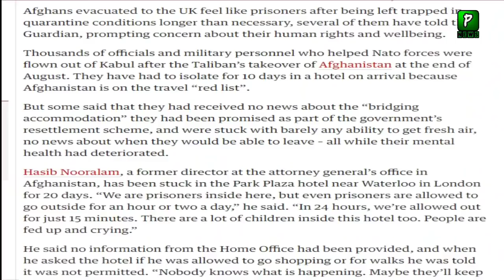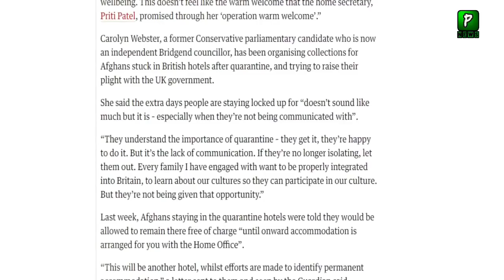What Happen With Afghans Who Leave Afghanistan After Afghan T Govt | Kabul Airport Today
What Happen With Afghans Who Leave Afghanistan After Afghan T Govt  ,Pakistan America Relations Grow Day By Day Now American Store Allow Pakistani Products In Their
What Happen With Afghans Who Leave Afghanistan After Afghan T Govt  | Kabul Airport Today | Interview | Afghanistan Latest News